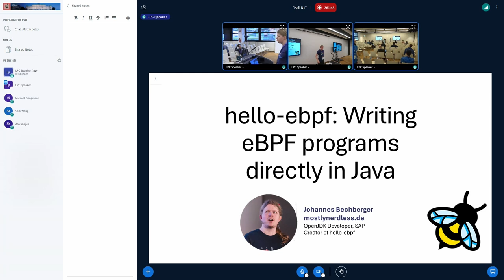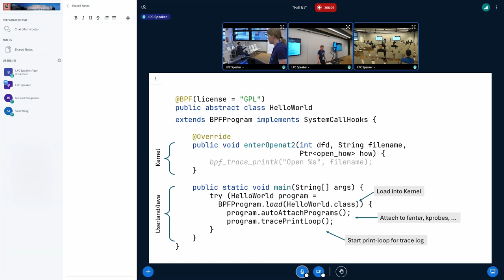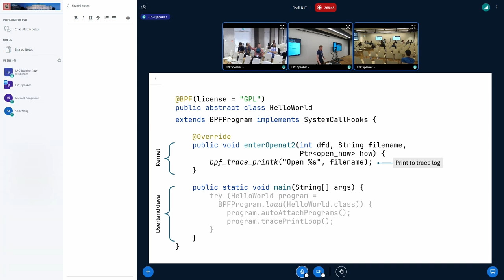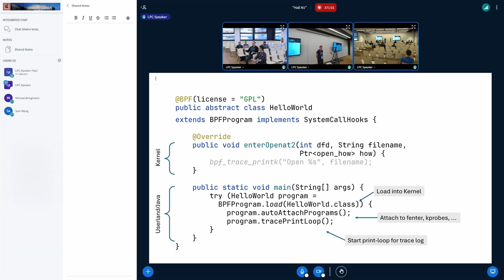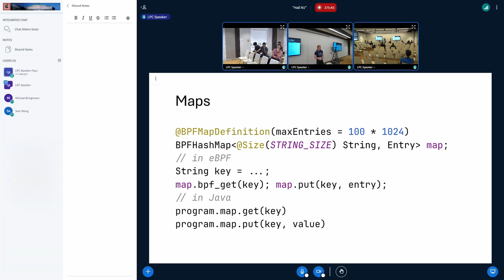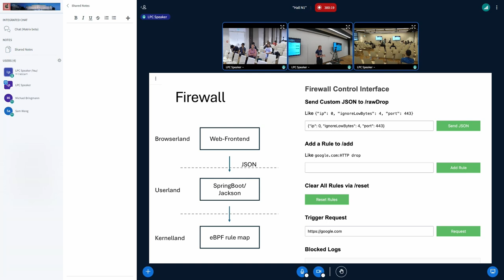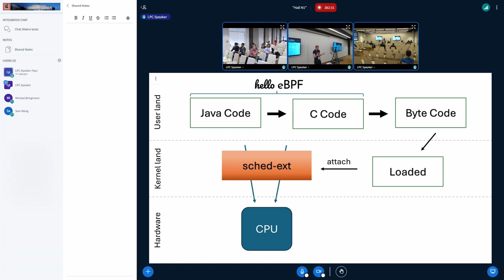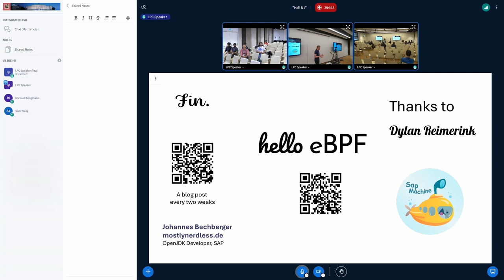hello-ebpf: Writing eBPF programs directly in Java - BECHBERGER, Johannes